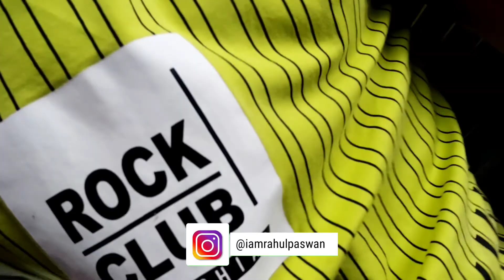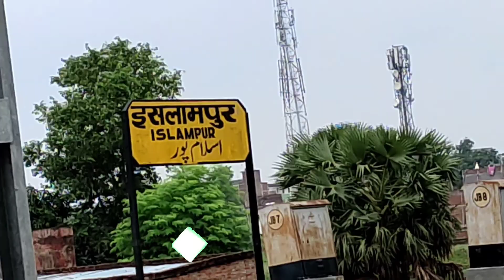Rajender Nagar To Islampur My Traveling Vlog | Going To My Village Rahul Paswan Official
rajendar nangar to islampur

I Hope you like and Enjoy 🤗

Choreography By Rahul paswan

Follow us instagram  :- @iamrahulpaswan
Twitter on :- @imrahulpaswan